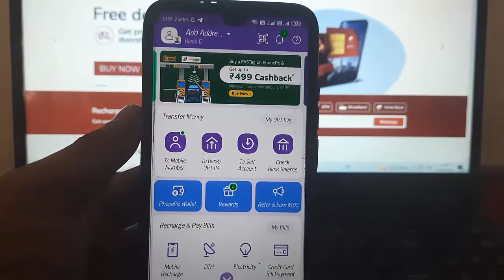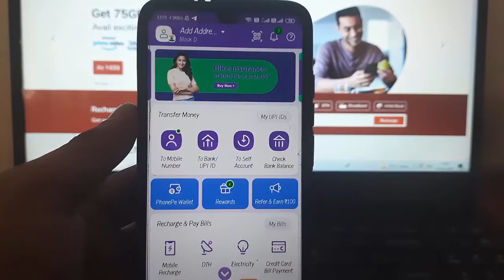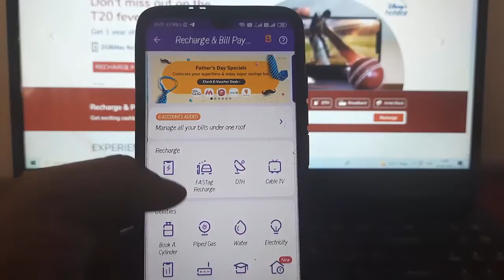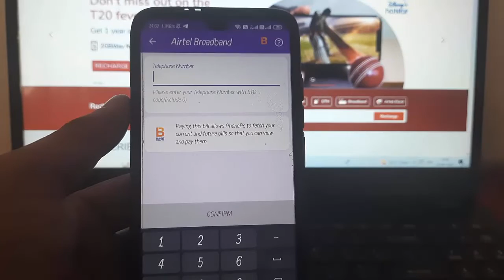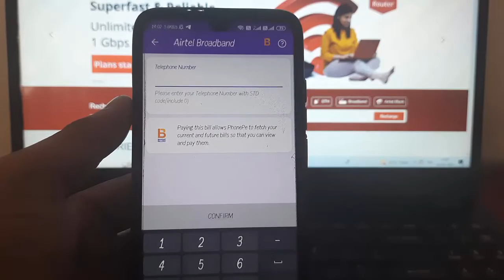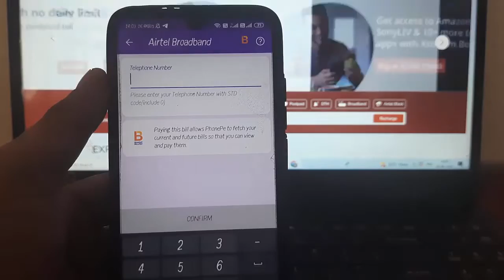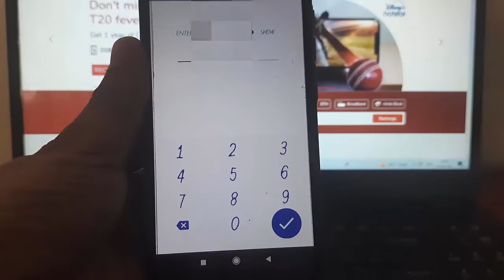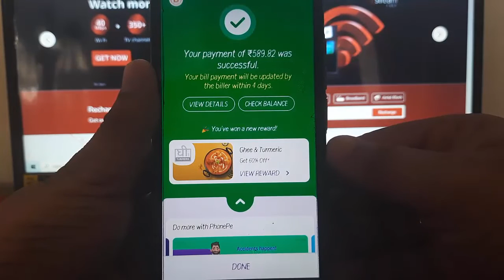wifi ka recharge kaise kare phonepe | jio, tenda, tp link, hathway, airtel wifi recharge kaise kare